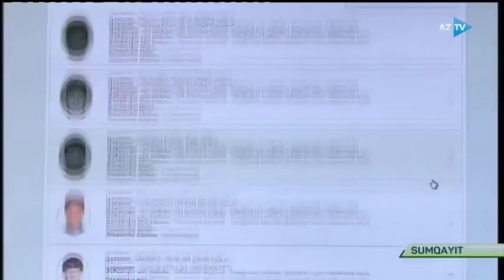Özünüməşğulluq proqramı çərçivəsində daha bir neçə nəfərə aktivlər verilib